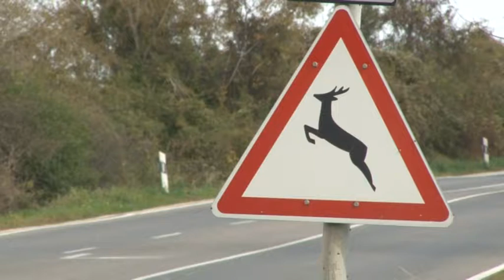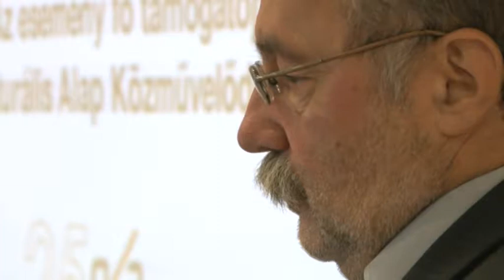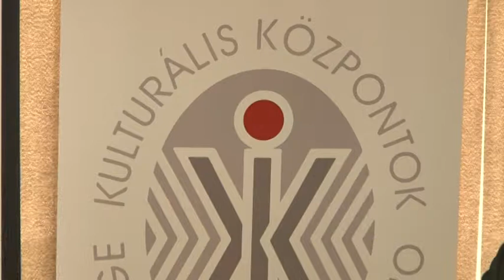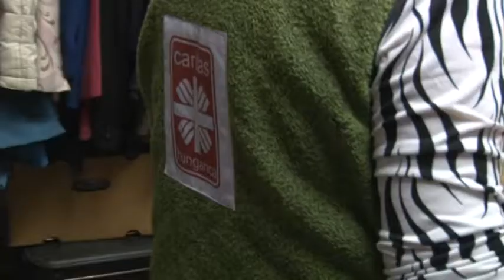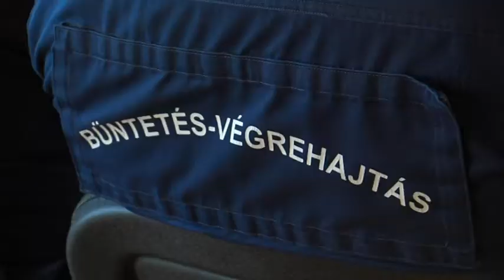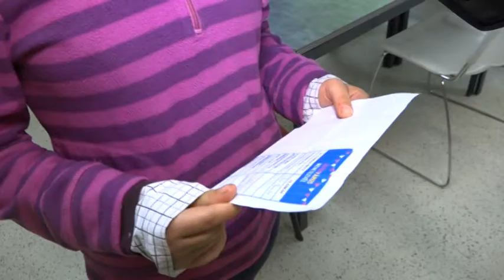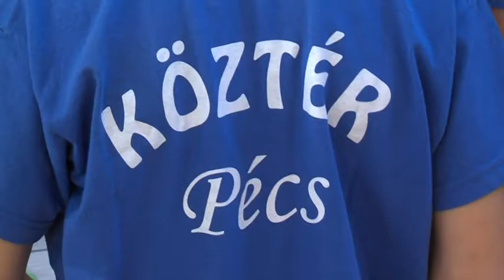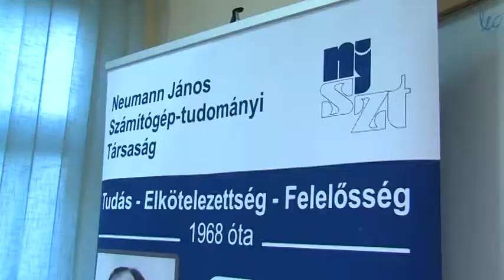Híradó - Tolnatáj TV 20191016